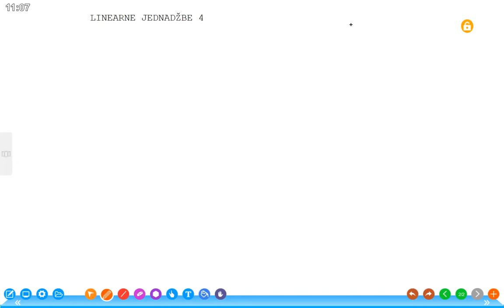Linearne jednadžbe s jednom nepoznanicom 4